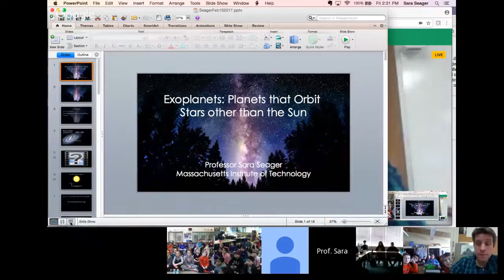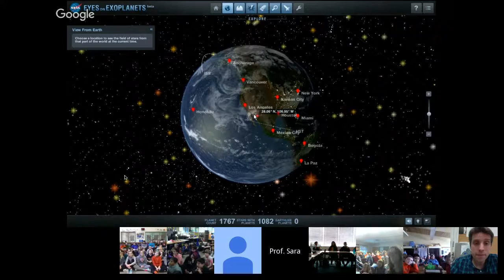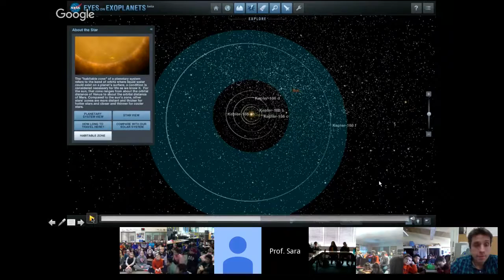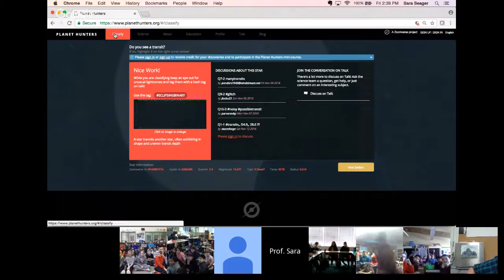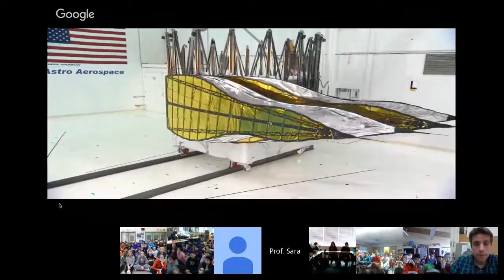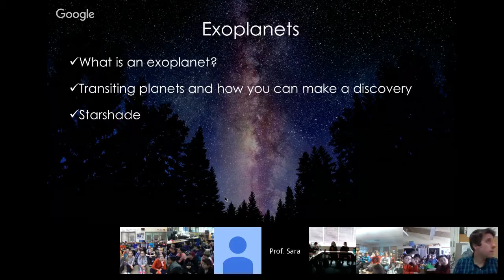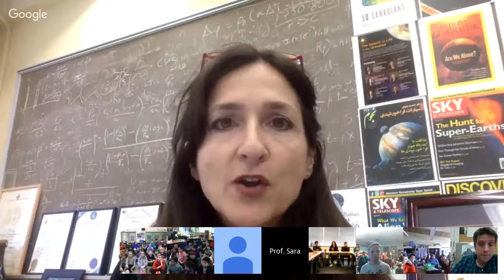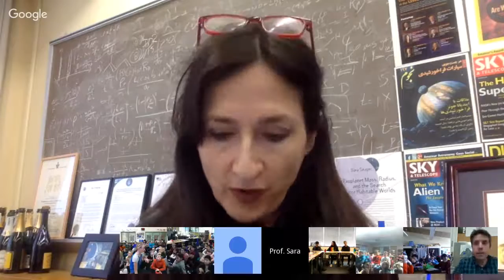Sara Seager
Professor Sara Seager is a planetary scientist and astrophysicist. She has been a pioneer in the vast and unknown world of exoplanets, planets that orbit stars other than the sun. Her ground-breaking research ranges from the detection of exoplanet atmospheres to innovative theories about life on other worlds to development of novel space mission concepts. Now, dubbed an "astronomical Indiana Jones", she on a quest after the field's holy grail, the discovery of a true Earth twin. Dr. Seager earned her PhD from Harvard University and is now the Class of 1941 Professor of Planetary Science and Professor of Physics at the Massachusetts Institute of Technology. Professor Seager is a 2013 MacArthur Fellow and was named in Time Magazine's 25 Most Influential in Space in 2012.